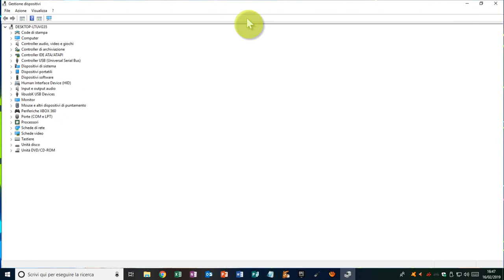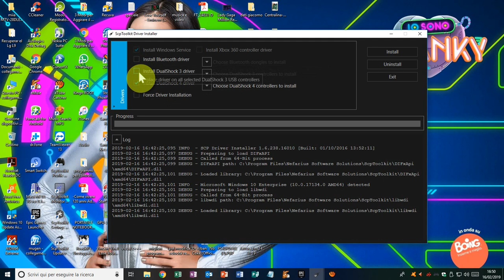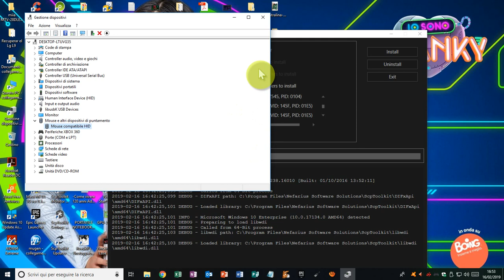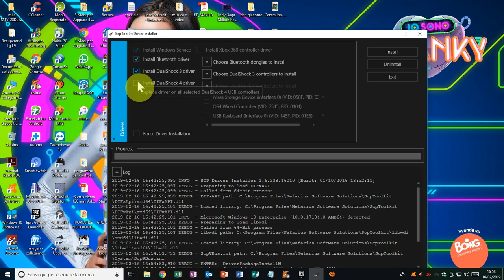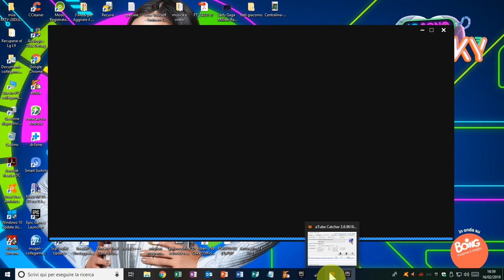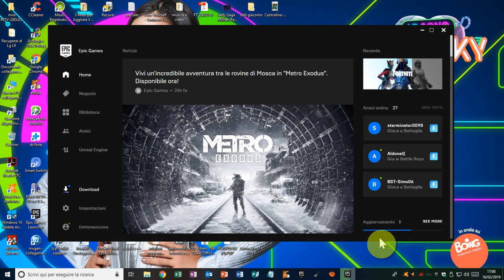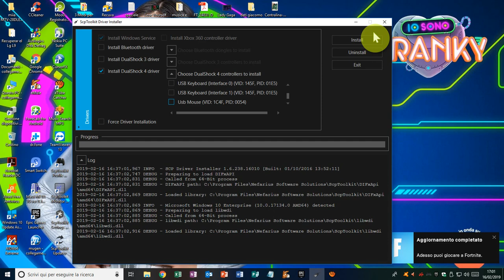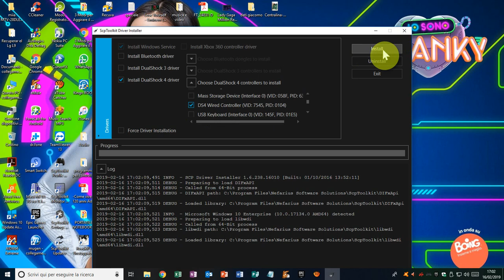Tutorial: Aggiornamento Sul Programma Scp Toolkit Per I Controller (Compatibili PS4)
Salve a tutti, in questo tutorial vi darò un aggiornamento sul programma Scp Toolkit per I controller (compatibili PS4) per non sbagliare e poter istallare correttamente i Driver del vostro controller, grazie a tutti. Per info o Riparazioni contattatemi su whatsapp al 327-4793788 per maggiori chiarimenti Grazie a tutti gentilissimi.